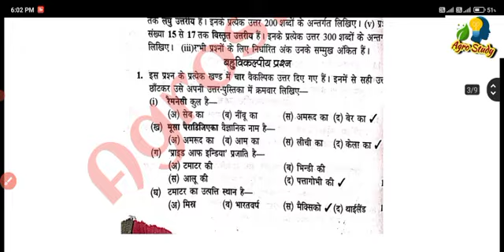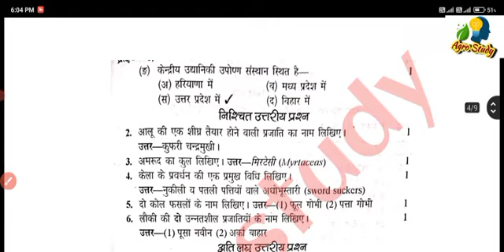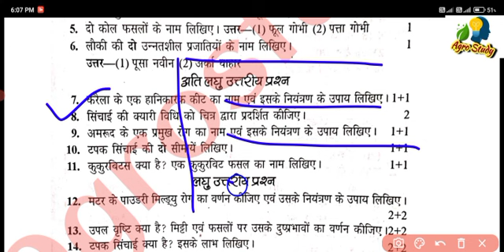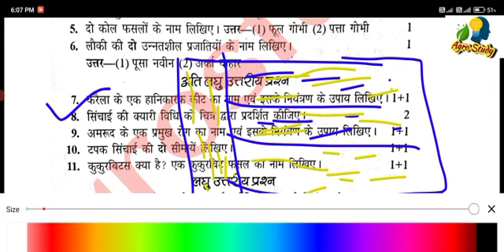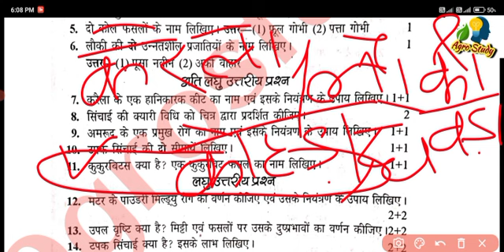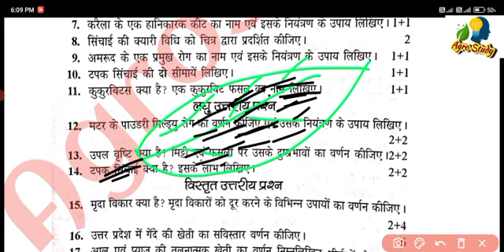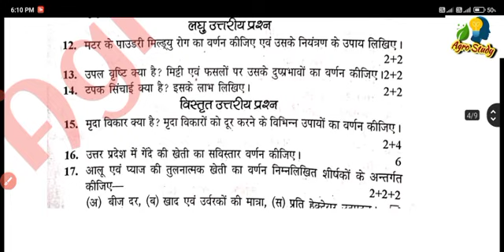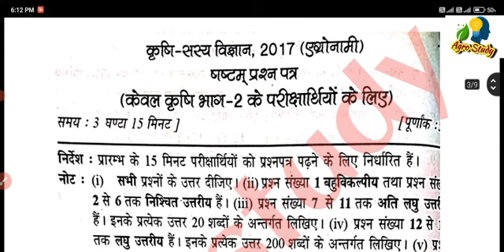12th ag Questions paper 2024, kaksha 12th Agronomy paper 2024,class 12th Agriculture paper 2024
12 ag Questions paper 2023, kaksha 12 Agronomy paper 2023, कक्षा 12th Agriculture प्रश्नपत्र 2023

pashupalan aur chikitsak vigyan Important questions answers,12th agriculture important question 2023

12th agriculture बच्चों के लिए। 🙏🙏🙏

11th Agriculture बच्चों के लिए 🙏🙏

1.कृषि गणित तथा प्रारंभिक सन्खिकि 2022 पेपर